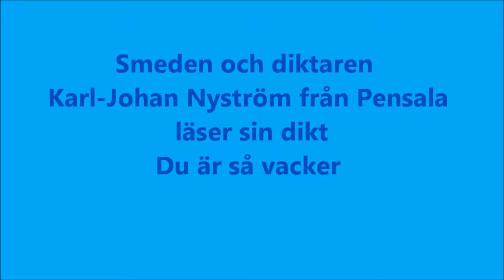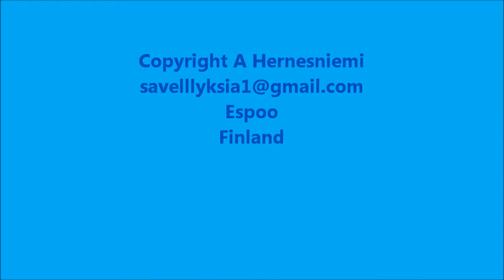Smeden, diktaren Karl-Johan Nyström : Du är så vacker (1982)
Videos Dr. Antti Hernesniemi. / Tri Antti Hernesniemen videot.
I den här filmen läser Karl-Johan Nyström en av sina dikter, Du är så vacker. Jag filmade detta hemma hos honom i Pensala, Österbotten, Finland.